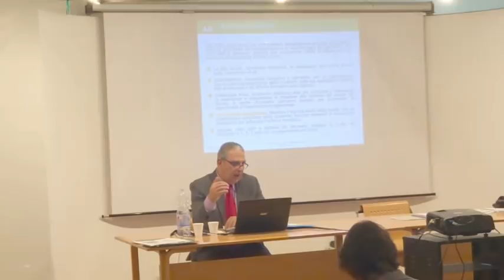convegno apidge Civitavecchia